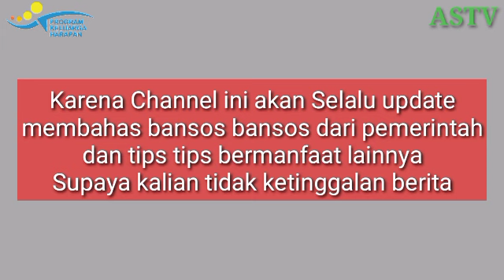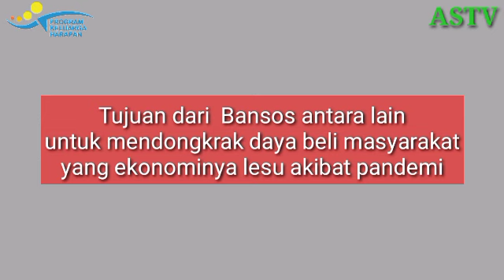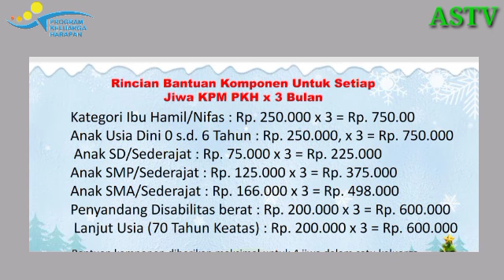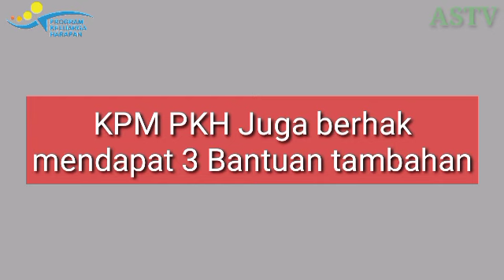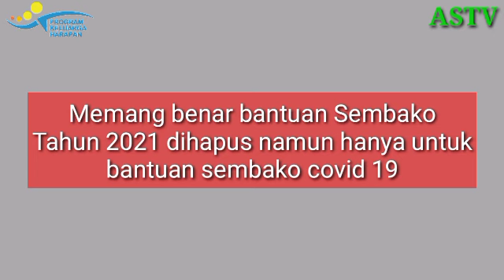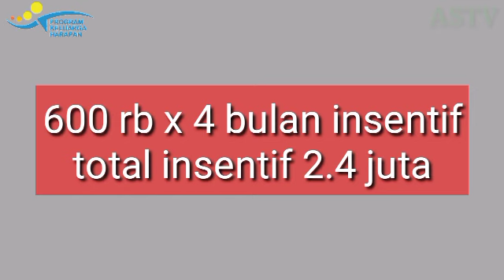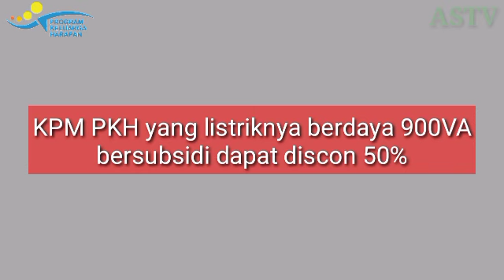Wajib Tau, Ada 3 Bantuan Tambahan Untuk KPM PKH 2021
Assalamualaikum.

Alhamdulillah.. PKH, BPNT, BST Cair..

Semoga Bermanfaat

untuk selalu mendapat notifikasi vidio berita dan tips tips terkini dari kami secara GRATIS.
Karena Channel ini akan selalu update membahas bansos bansos pemerintah dan tips bermanfaat lainnya supaya kalian tidak ketinggalan berita.

pengumuman bpum,
pemerintah, cara dapat bantuan kemensos 2 juta,
bantuan pemerintah 2020, bantuan kemensos 2021, cara ikut bantuan kemensos sebesar 2 juta,
cara daftar bantuan kemensos sebesar 2 juta,
cara mendapatkan bantuan pemerintah, bantuan kelompok usaha berasama kemensos,bantuan2
juta, cara mencairkan uang bantuan kemensos, cara mendaftar bantuan kemensos sebesar 2 juta, cara ikut bantuan kemensos sebesar 2 juta, cara daftar
bantuan kube kemensos sebesar 2 juta, cara daftar bantuan kube, cara daftar bantuan kube sebesar 2 juta, bantuan pemerintah 2021, kouta internet gratis